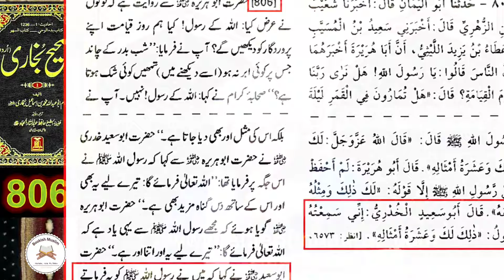😭 Main Kyun Allah se Muhabbat Karun ? Engineer Muhammad Ali Mirza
Allah Tala se Muhabbat Kyun Ki Jaye ? axar o Beshtar Log ye sawal karte hain lekin unfortunately Hamary Ulma ne Bohat kam address kia istrha ki cheezon ko. is Video main Engineer muhammad ali mirza Sahab ne Behtareen tor par wazia kia ke akhir ham Allah se Muhabbat kyun karain ?

Allah se Muhabbat engineer muhammad ali mirza
Mini God By Engineer Muhammad Ali Mirza
Mini God concept